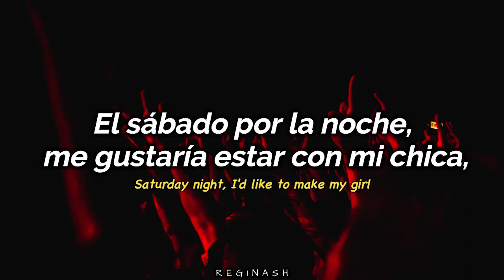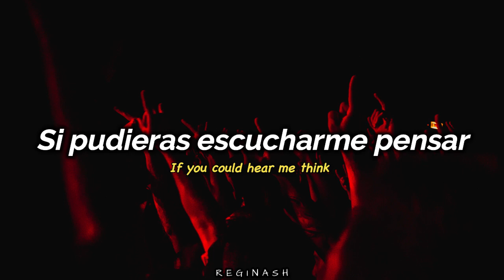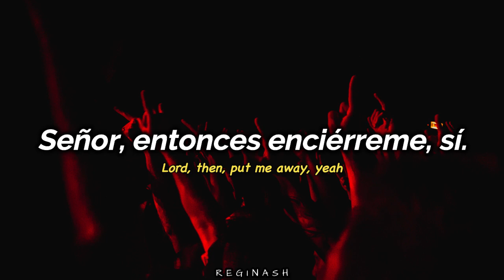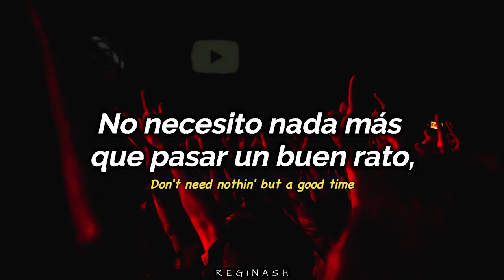Poison - Nothin' but a good time | Subtitulos en español e ingles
MAS CONTENIDO

🔷 Playlist Spotify Música de los 80's y 90's en inglés: 💚🍀

LETRA:
Now Listen
Not a dime, I can't pay my rent
I can barely make it through the week
Saturday night, I'd like to make my girl
But right now, I can't make ends meet, no
I'm always workin', slavin' every day
Gotta get a break from that same old, same old
I need a chance just to get away
If you could hear me think this is what I'd say
Don't need nothin' but a good time
How can I resist,
Ain't lookin' for nothin' but a good time
And it don't get better than this
They say I spend my money on women and wine
But I couldn't tell you where I spent last night
I'm really sorry about the shape I'm in
I just like my fun every now-and-then
Gotta get away from that same old, same old
If you could hear me think this is
You see I, I raise a toast to all of us
Who are breakin' our backs every day
If wanting the good life is such a crime
Lord, then, put me away, yeah
Here's to ya
Mmh, guitar
It don't get better, babe